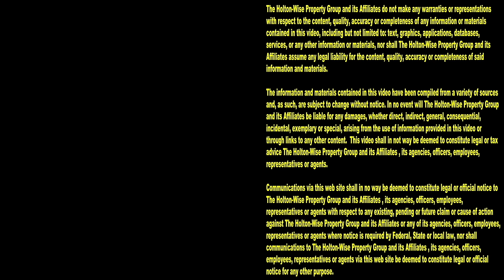Single Mom Slaps Landlord During Eviction | Tenants From Hell 268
Landlords are not the bad guy when they have to evict someone, even if that person happens to be a single mother. Many people will try to blame the landlord for the misfortune that happens to a single mom and her kids on eviction day. Some people will even say that the landlord is an evil person for evicting people who have children. The liberal narrative is that evicting a mother and her children is the wrong thing for the landlord to do. The thing is, the landlord isn't the one evicting the single mom and her kids. The kids get evicted because of the poor choices made by their deadbeat mothers, not by the landlord. During the 268th episode of The Tenants From Hell Show you'll see a single mother lose it on her landlord during her eviction. This single mom went through a gamut of emotions and excuses during her eviction notice encounter with her landlord that ultimately led to her landlord moving forward with the eviction process after she slapped him silly. Nobody has more evictions caught on tape than HoltonWiseTV.